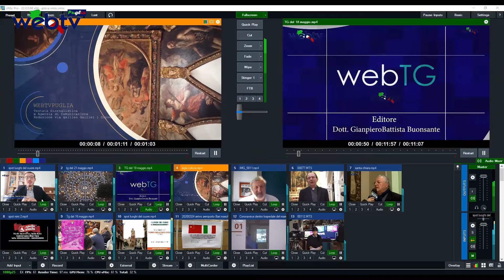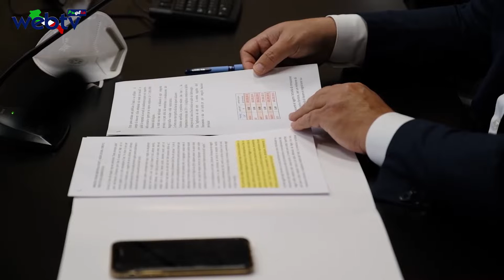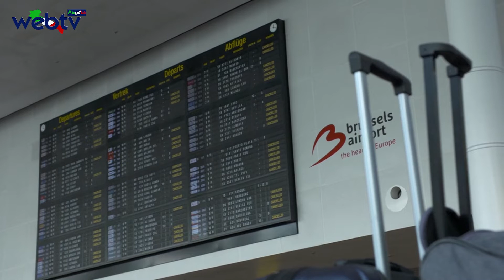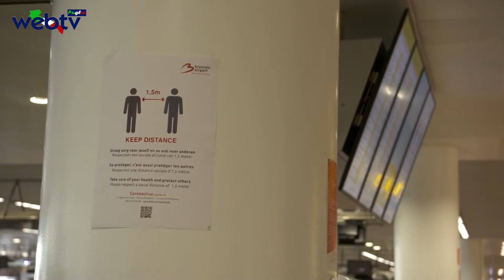Il TGwebtvPuglia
PROGETTO “STRADE PROVINCIALI PULITE”, 4 MILIONI DI EURO A COMUNI E PROVINCE DALLA REGIONE PUGLIA
Giovedì 21 maggio, Giornata di lancio del progetto regionale denominato “Strade provinciali pulite” curato dall’assessore all’Ambiente Gianni Stea di concerto con l’Ager, con le province pugliesi e con la città metropolitana di Bari. Tre milioni di euro per finanziare un articolato piano, a supporto del servizio ordinario, per il contrasto all’abbandono illecito di rifiuti sulle strade provinciali pugliesi sovente trasformate in discariche a cielo aperto a causa dell’incuria e dell’inciviltà.
(Interviste all'Assessore Regionale all'Ambiente Gianni Stea e al Direttore AGER Gianfranco Grandaliano).

Città metropolitana di Bari. Pulo di Molfetta: proseguono i lavori di messa in sicurezza del sito Archeologico.
I consiglieri metropolitani, Francesca Pietroforte, delegata ai Beni culturali e Giovanni Facchini, delegato agli Affari Istituzionali, Trasparenza e Controlli Interni e il sindaco di Molfetta, Tommaso Minervini, insieme ai tecnici, hanno effettuato un sopralluogo nel Pulo per verificare l’avanzamento dello stato dei lavori di messa in sicurezza della dolina carsica di Molfetta, dopo la necessaria sospensione degli stessi dovuta all'emergenza sanitaria. (redazionale, Foto e video)

Sport e emergenza COVID-19, l’assessore Raffaele Piemontese in audizione alla II Commissione consiliare anticipa il lancio imminente di misure a sostegno di associazioni e società sportive dilettantistiche. Tra il 2019 e l’inizio del 2020 mobilitati per lo sport 34 milioni di euro. Le politiche pubbliche pugliesi per lo sport restano forti. Tra il 2019 e questa prima, difficile parte del 2020, la Regione Puglia ha indirizzato al mondo sportivo pugliese e per favorire l’accesso alla pratica sportiva circa 34 milioni di euro complessivi, che hanno innescato una dinamica positiva pressoché unica tra le Regioni italiane, anzitutto riqualificando e rendendo accessibili a tutti la rete degli impianti sportivi pubblici e privati. (redazionale e video).

BOLLETTINO EPIDEMIOLOGICO REGIONE PUGLIA 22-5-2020
Il presidente della Regione Puglia, Michele Emiliano, sulla base delle informazioni del direttore del dipartimento Promozione della Salute Vito Montanaro informa che oggi venerdì 22 maggio 2020 in Puglia, sono stati registrati 2.113 test per l'infezione da Covid-19 coronavirus e sono risultati positivi 27 casi,  4 i decessi.

Redazione webtvPuglia